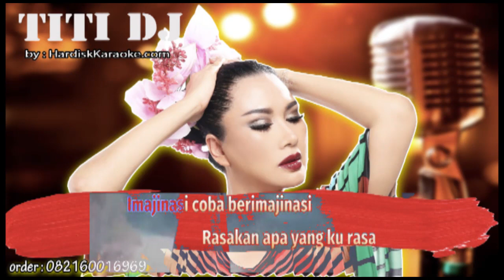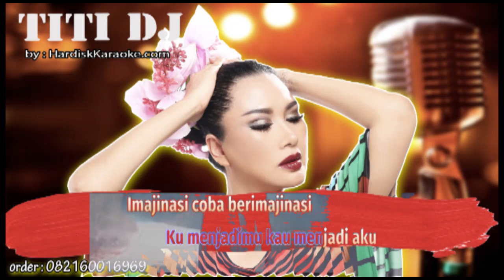IMAJINASI TITI DJ Karaoke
Berkali Kali ku tlah mencoba
Maaf dan percayakan kamu
Lengahku akan semua janjimu
Terlampau larut buaimu
Katamu kau kan hentikan
Derai airmataku ini
Namun kembali kau lukai hati
Yang bahkan belum sembuh sempurna
Imajinasi
Coba berimajii nasiku menjadimu
Kau menjadi aku
Imajinasi
Coba berimaji nasi rasakan apa yang ku rasa
Ini bagai luka namun tak berdarah
Terlampau larut buaimu
Derai airmataku ini
Imajinasi
Kau menjadi aku
Imajinasi
Ini bagai luka namun tak berdarahh
Ooooo oo
Imajinasi
Coba berimaji nasi rasakan apa yang ku rasaaa
Ini bagai luka namun tak berdarahhhh hoo uhoo uhooo
Ku menjadimu
Kau menjadi aku
Imajinasi